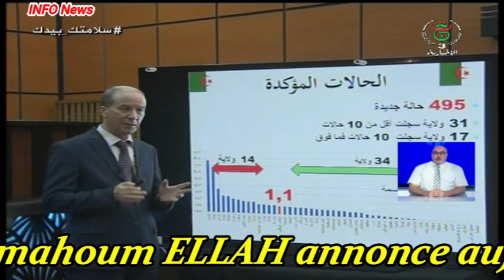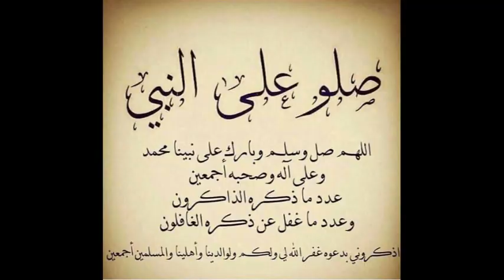CORONAVIRUS ALGÉRIE Bilan du Mercredi 12 Août 2020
Quatre cent quatre vingt quinze (495) nouveaux cas confirmés de Coronavirus (Covid-19), 364 guérisons et 11 décès ont été enregistrés ces dernières 24 heures en Algérie, a indiqué mercredi à Alger le porte-parole du Comité scientifique de suivi de l'évolution de la pandémie du Coronavirus, Dr. Djamel Fourar.